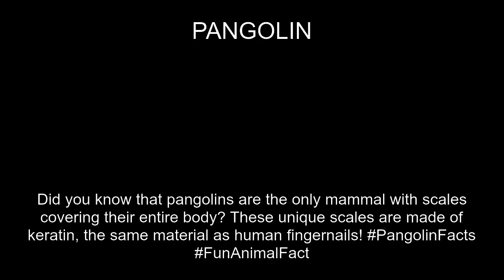Pangolin Fact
In this video, you'll learn a fun fact about the PANGOLIN. Did you know Did you know that pangolins are the only mammal with scales covering their entire body? These unique scales are made of keratin, the same material as human fingernails! PangolinFacts FunAnimalFact?